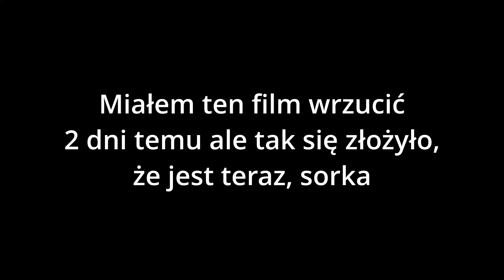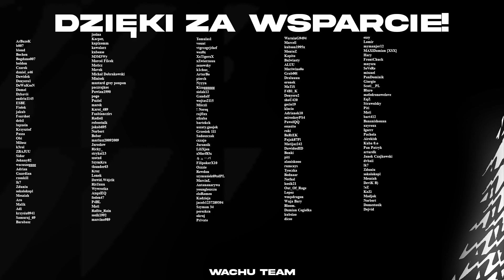CZY TO SBC NADAL ODDAJE? KOLEJNA SERIA PLAYERPICKASÓW! - Od ZERA do MILIONERA #38